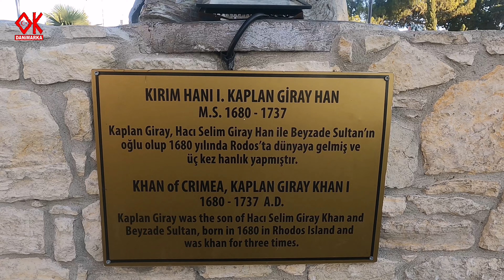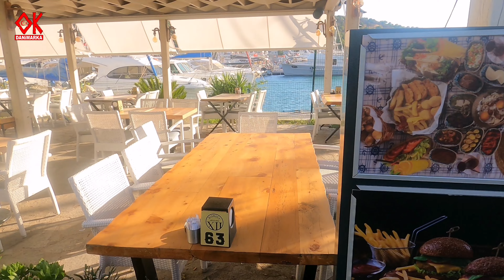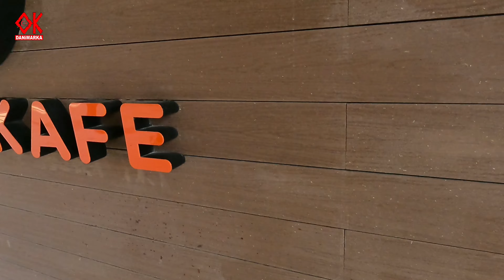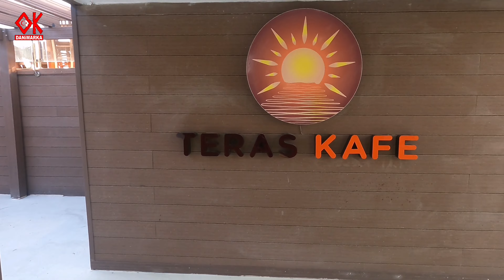Çeşme Merkez | Gündüz Turu 4K | Walking Tour in Cesme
(Üye olarak telifsiz müziklere sahip olun)

Çeşme Seyahatinde Gezilecek Birbirinden Güzel Yerler:

Ege sahillerine uzanan muhteşem konumu ile Çeşme, Türkiye’nin en batı ucunda yer almaktadır.

Upuzun sahili, rüzgarlı bir koya bakan kalesi, dolambaçlı ve hareketli sokakları, tarihi, doğal güzellikleri, spor olanakları, beach club’ları, termal suları ve çok daha fazlası ile huzuru ve canlılığı bir arada sunan seçenekleri ile popüler bir tatil destinasyonudur. Kaplıcaları ve yüzlerce rüzgar sörfçüsünü fırlatacak kadar güçlü Ege esintileri ile Çeşme, uzun bir zamandır İzmir ve İstanbulluların gözdesidir. Harika plajları, canlı gece hayatı, tertemiz korunmuş mimarisi de bölgenin cazibesine katkıda bulunmaktadır. Adını, ilçenin dört bir yanına dağılmış sayısız Osmanlı çeşmesinden alan Çeşme, aynı zamanda gezilecek ve keşfedilecek yerler ile de doludur.

Çeşme tatilinizde mutlaka gezmeniz gereken yerler arasında; Alaçatı, Çeşme Marina, Çeşme Kalesi, İnkilap Caddesi, Paşa Limanı, Alaçatı Antika Pazarı, Sakız Ağacı Koruluğu, Germiyan Köyü ve Ildır Köyü yer almaktadır.

Çeşme için planladığınız tatilinizde görülecek yerler listenizi hazırladıktan sonra otel seçeneklerine de göz atmak isterseniz Çeşme Otelleri sayfamızı ziyaret edebilirsiniz.

Alaçatı
Taş evleri, dar sokakları, rüstik butik otelleri, masmavi denizi, koyları, eğlenceli beach club’ları ve hareketli gece hayatı ile Alaçatı, Çeşme ilçe merkezine yaklaşık 15 km uzaklıkta yer almaktadır.
Büyük ölçüde 1800’lü yıllara kadar uzanan Yunan geçmişinin bir sonucu olarak zengin bir tarihe sahip olan Alaçatı’da, geleneksel Rum taş evleri hala dikkat çekici güzelliği ile, bugün Alaçatı’nın begonvil kaplı ve Arnavut kaldırımlı sokaklarında yer almaktadır.

Burası, ayrıca çok sayıda plaj, koy ve hareketli beach club’lar ile çevrilidir.

Çeşme Marina
Klasik bir yat limanından daha fazlası olan Çeşme Marina, 90 metrelik bir dalgakıran ile korunmaktadır.
Marinanın hemen yanı başında, tümü halka açık olan birçok birinci sınıf restoran, kafe ve barların yanı sıra, mağaza ve butiklerin yer aldığı bir alışveriş caddesi de yer almaktadır. Doğal bir limanda yer alan şık ve canlı bir marina olan Çeşme Marina, zengin atmosferi, tarihi ve pitoresk manzaralarının dışında, Ege Denizi’nde yelken açmak için de harikadır.

Çeşme Marina, Yunanistan’ın ünlü Midilli ve Sakız adalarına da sadece kısa bir deniz yolculuğu uzaklıktadır.

Çeşme Kalesi
Çeşme’de yatların demir attığı Çeşme Marina’ya bakan ve ilçe merkezinde yer alan Çeşme Kalesi, 14. yüzyılda inşa edilmiştir.
Altı kulesi ve üç tarafını kaplayan hendekleri ile iyi korunmuş olan bu kale, Çeşme’nin ve Ege Denizi’nin çarpıcı panoramik manzaralarını sunmaktadır.

Çeşme Kalesi içinde yer alan diğer müzede ise, Osmanlı- Rus savaşlarından eserler yer almaktadır.

Merhaba Arkadaşlar,
Ben Osman KOC , Danimarka`da yaşıyorum ve Youtube Kanalımda Türkiye ve Danimarkadan gezi, eğlence , şarkı , vlog , montaj , tepki ve benzeri bir sürü video paylaşıyorum...

Kullandığım Ekipmanlarım:
GoPro Hero 9 Black (Kamera)
DJI Osmo Mobile 3 (Gimbal)
Huawei P 30 Pro Mobil Telefon
CapCut (Video Edit)
VSDC Video Editör (Video Edit)
Corel Draw X8 (Grafik Programı)
GoldWave (Ses Düzenleme Programı)
Snowball Ice (masa üstü mikrofon)